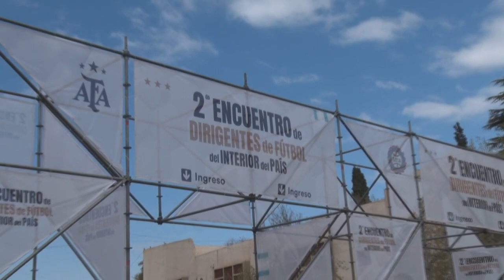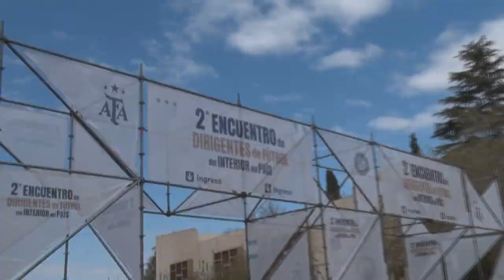RODRIGO NÚÑEZ - COMISIÓN DIRECTIVA C.A.A. - ENCUENTRO DE DIRIGENTES DEL INTERIOR EN SAN JUAN